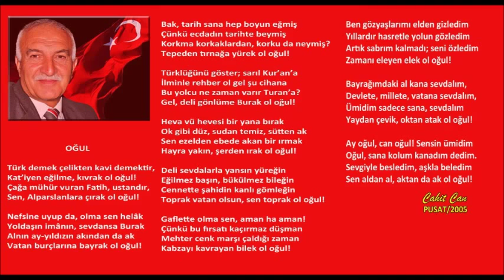Özel Final Ortaokulu 2015 Mezunları Hatırasına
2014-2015 Eğitim-Öğretim Yılında özel Final Ortaokulundan mezun olan öğrencilerime hitabımdır.